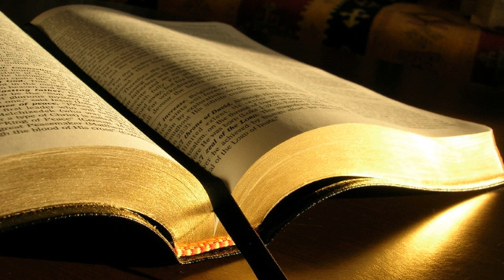Gigi Andrușcă # Matei 7.13-29 # 22.05.2014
Evanghelizare, seara
Predică, Matei 7:13-29, mesaj transmis prin Gigi Andrușcă
joi, 22 mai 2014
Matei 7:13 Intrați pe poarta cea strâmtă. Căci largă este poarta, lată este calea care duce la pierzare, și mulți sunt cei ce intră pe ea.  7:14 Dar strâmtă este poarta, îngustă este calea care duce la viață, și puțini sunt cei ce o află.  7:15 Păziți-vă de prorocii mincinoși! Ei vin la voi îmbrăcați în haine de oi, dar pe dinăuntru sunt niște lupi răpitori.  7:16 Îi veți cunoaște după roadele lor. Culeg oamenii struguri din spini sau smochine din mărăcini?  7:17 Tot așa, orice pom bun face roade bune, dar pomul rău face roade rele.  7:18 Pomul bun nu poate face roade rele, nici pomul rău nu poate face roade bune.  7:19 Orice pom care nu face roade bune este tăiat și aruncat în foc.  7:20 Așa că, după roadele lor îi veți cunoaște.  7:21 Nu oricine-Mi zice: „Doamne, Doamne!” va intra în Împărăția cerurilor, ci cel ce face voia Tatălui Meu care este în ceruri.  7:22 Mulți Îmi vor zice în ziua aceea: „Doamne, Doamne! N-am prorocit noi în Numele Tău? N-am scos noi draci în Numele Tău? Și n-am făcut noi multe minuni în Numele Tău?”  7:23 Atunci le voi spune curat: „Niciodată nu v-am cunoscut; depărtați-vă de la Mine, voi toți care lucrați fărădelege.”  7:24 De aceea, pe oricine aude aceste cuvinte ale Mele, și le face îl voi asemăna cu un om cu judecată care și-a zidit casa pe stâncă.  7:25 A dat ploaia, au venit șuvoaiele, au suflat vânturile și au bătut în casa aceea, dar ea nu s-a prăbușit, pentru că avea temelia zidită pe stâncă.  7:26 Însă oricine aude aceste cuvinte ale Mele, și nu le face, va fi asemănat cu un om nechibzuit care și-a zidit casa pe nisip.  7:27 A dat ploaia, au venit șuvoaiele, au suflat vânturile și au izbit în casa aceea; ea s-a prăbușit, și prăbușirea i-a fost mare.”  7:28 După ce a sfârșit Isus cuvântările acestea, noroadele au rămas uimite de învățătura Lui;  7:29 căci El îi învăța ca unul care avea putere, nu cum îi învățau cărturarii lor.
Calea îngustă este calea ascultării. Niciodată un lup nu va asculta de păstor.
Romani 8:16 Însuși Duhul adeverește împreună cu duhul nostru că suntem copii ai lui Dumnezeu.
Omul nemântuit nu are siguranța.